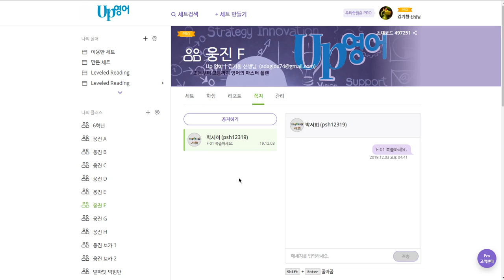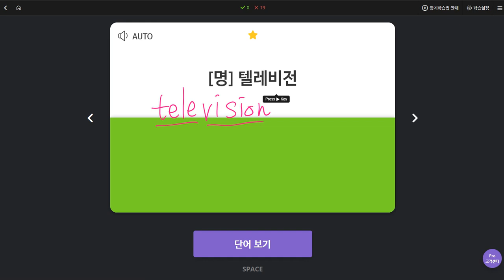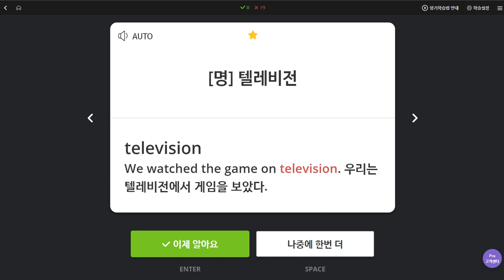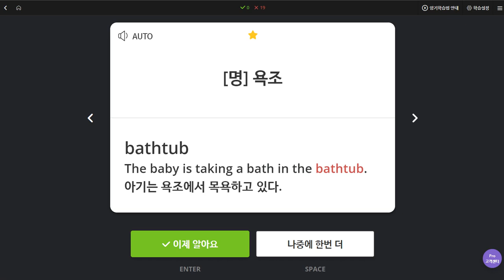박서희 2019 12 04 일대일